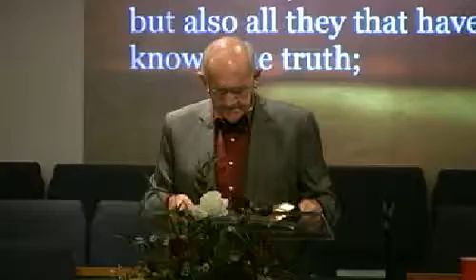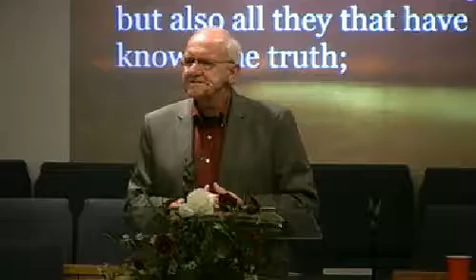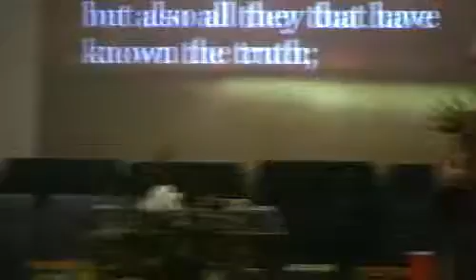Wed. PM - II John #1